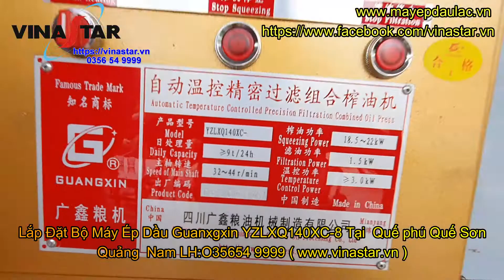Máy Ép Dầu Lạc Kinh Doanh Guangxin YZLXQ140XC-8 (22KW) Lắp Quế Phú, Quảng Nam LH:0356549999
🏡🏡 🏡 CÔNG TY CỔ PHẦN CHUYỂN GIAO CÔNG NGHỆ VINASTAR
📞 ĐT: 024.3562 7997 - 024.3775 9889
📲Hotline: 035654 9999